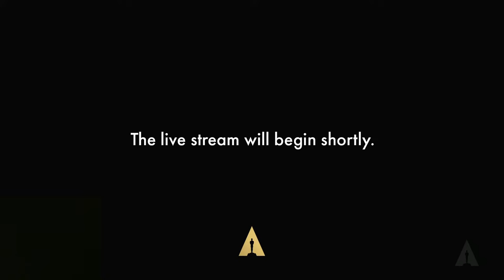Breaking the Oscars Ceiling | 96th Oscars Nominee Programs Livestream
Celebrate historic firsts, wins, and Oscar milestones of the LGBTQ+ community.

Significant firsts, historic wins and Oscars milestones... the Academy Museum invites you to celebrate the achievements of the LGBTQ+ community at the Academy Awards. The conversation will center filmmakers who both identify and champion representation on and off-screen while reflecting on their journeys and continued challenges facing their craft and the industry today.

The below lists the 96th Oscars nominees that will be participating in the afternoon’s program. The list of participants is subject to change and will continuously be updated.

Achievement in music written for motion pictures (Original score)
• Laura Karpman, American Fiction

Best documentary short film
• S. Leo Chiang, Island in Between
• John Hoffman, The Barber of Little Rock

Achievement in costume design
• Jacqueline West, Killers of the Flower Moon

Achievement in sound
• Erik Aadahl, The Creator

Additional panelists to be confirmed.

If you're in Los Angeles you can purchase tickets to see the Nominee Programs in person at the @academymuseum

Seating in the David Geffen Theater will be available on a first-come, first-served basis. No seat saving will be permitted.

Nominee Programs support provided by Clarendelle & Domaine Clarence Dillon, the Academy Museum of Motion Pictures' official wines, and Delta Air Lines. Academy Museum film programming generously funded by the Richard Roth Foundation. Chase is the Presenting Partner of Oscar® Sundays.

The 96th Oscars will be LIVE on Sunday, March 10th at 7e/4p, and televised live on ABC and in more than 200 territories worldwide.